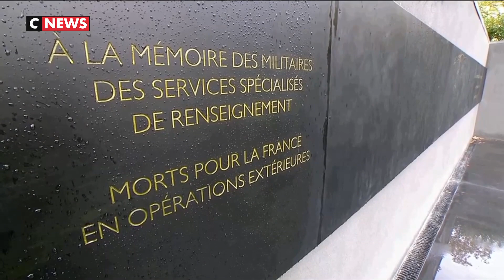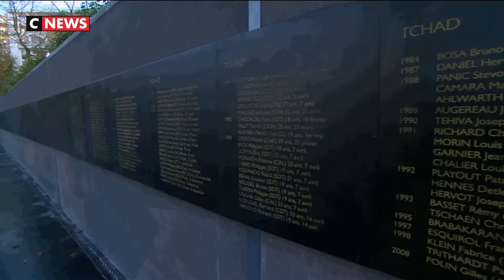11 novembre : Macron a rendu hommage au «sacrifice suprême» des soldats morts en «Opex»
"Celui qui meurt pour la France ne meurt pas en vain": Emmanuel Macron a rendu hommage au "sacrifice suprême" des 549 militaires morts pour la France en opérations extérieures en inaugurant un monument en leur mémoire lundi à Paris, à l'occasion des commémorations du 11 novembre.
"Du Tchad au Mali, du Liban à l'Irak, des Balkans à la Syrie et au Burkina Faso, vous avez fait honneur à la France, partout, à chaque fois. Ce monument, ce mémorial est le vôtre", a déclaré le chef de l'Etat lors d'un discours au parc André-Citroën, dans le XVème arrondissement, où est installé ce monument pour les militaires morts pour la France en "Opex" depuis 1963, soit la fin de la guerre d'Algérie.
Haute sculpture de bronze, le monument représente six soldats - cinq hommes et une femme - la tête recouverte d'un képi, d'un béret ou d'une casquette. Le visage grave, ils portent un cercueil invisible, symbole du vide et de l'absence.
A côté, sur un mur, sont inscrits les noms de 549 militaires, dont deux femmes, tués par l'ennemi ou morts à la suite de blessures de guerre, de maladie ou d'accident sur les 17 théâtres d'opération étrangers depuis 1963, dont 141 au Liban, 129 au Tchad, 85 en Afghanistan et 78 en ex-Yougoslavie.

D'un ton grave et solennel, le président de la République a salué cette "cohorte héroïque", ces femmes et ces hommes qui "ont donné leur vie pour nous défendre et nous protéger" à travers "leur sacrifice suprême".
"En inaugurant ce monument, la France remplit une dette d'honneur", a-t-il souligné, rappelant que cinq militaires étaient morts pour la France cette année encore, dont le brigadier-chef Ronan Pointeau, tué le 2 novembre au Mali.
Sa mort, récente, est venue rappeler que "contrairement aux autres grands monuments nationaux", celui-ci "va malheureusement s'enrichir des noms des soldats qui continueront de mourir pour leur pays", ce qui en fait à la fois "sa force et sa singularité", a déclaré le général François Lecointre, chef d'Etat-major des Armées, qui a accompagné M. Macron pendant l'inauguration.
Emmanuel Macron avait relancé, le 13 juillet 2018, ce projet de mémorial qui avait pris du retard, provoquant le dépit des familles et de militaires.